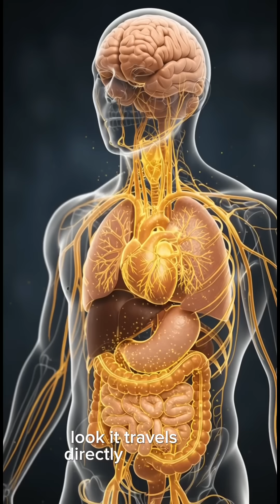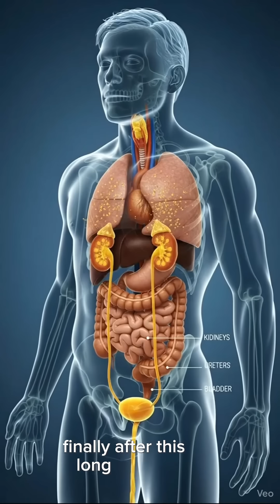🤯 THIS is what happens when you eat raw garlic...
What happens when you eat ONE clove of raw garlic?

Watch this stunning 3D animation to see its incredible journey inside your body—from your stomach to your heart, liver, and lungs.
Discover the real power of nature's antibiotic!

Benefits shown in this video:
💧 Helps Detoxify the Liver